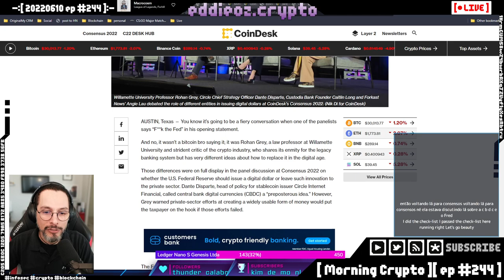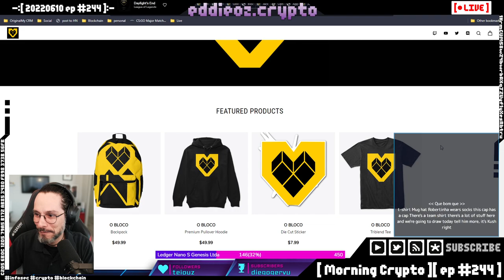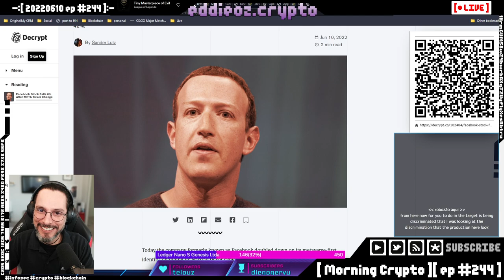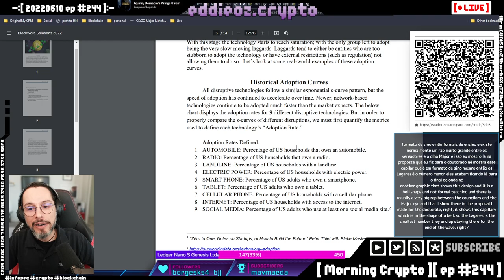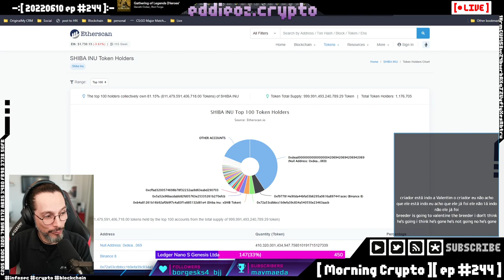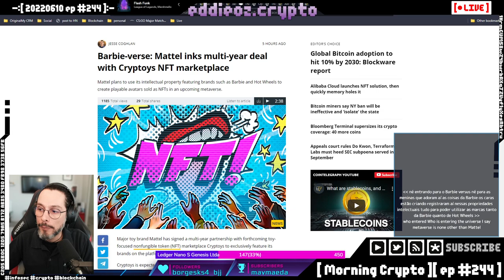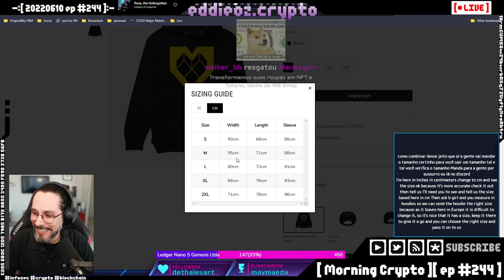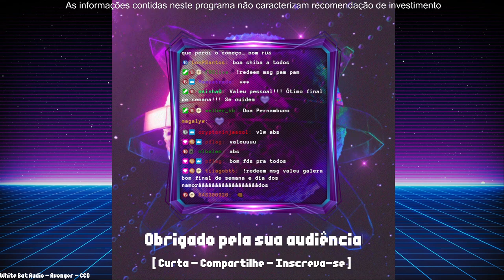[ Morning Crypto ][ ep #244 ]: Parte 2 Governos, CBDC, Treta Terra, Tether, Litecoin, Bitcoin, Jack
[ CONTEUDO ]

*   Governos

*   CBDC

*   Treta Terra

*   Tether

*   Litecoin

*   Bitcoin

*   Jack Dorsey e Jay-Z

*   Optimism

*   Alibaba